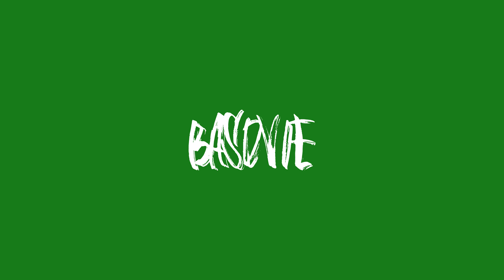[FREE] Hard Type Beat - "LIMB" | Freestyle Trap Beat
❗️  **USAGE**  ❗️

Absolutely ANY USE of my beats (Including leased beats) REQUIRE CREDIT IN THE TITLE (Prod. by BASOVIE). There are NO exceptions.

Hard Type Beat - "LIMB"

If you want to stay up to date, you can track me on social media above!